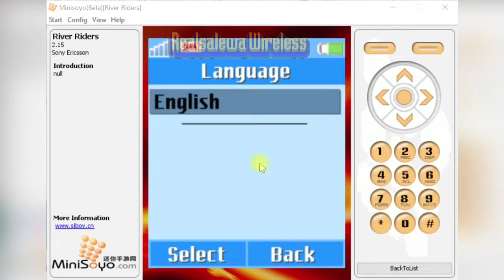River Riders (J2ME)